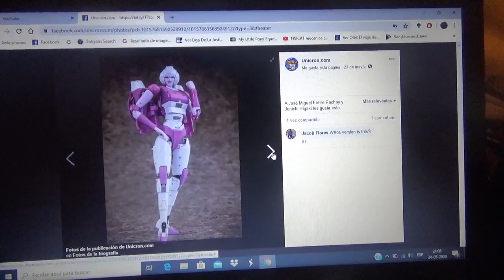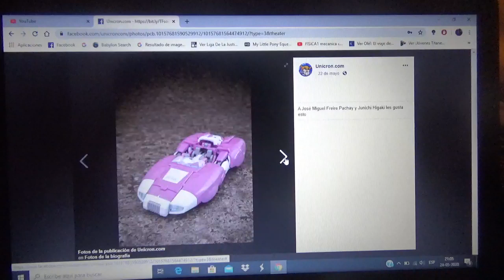Mas imágenes de Transformers Masterpiece Arcee